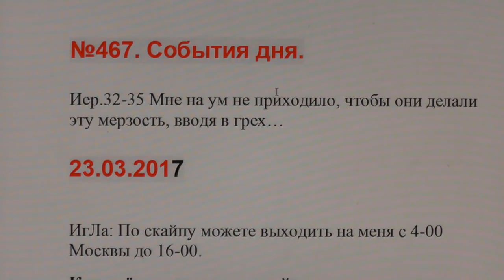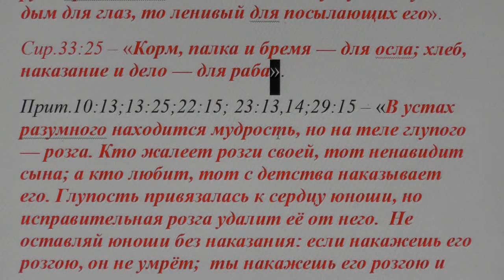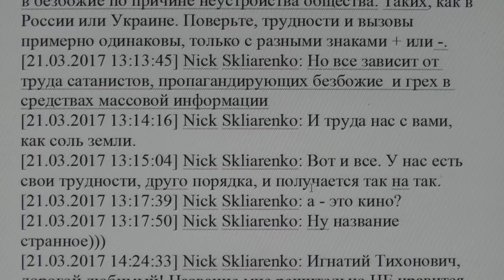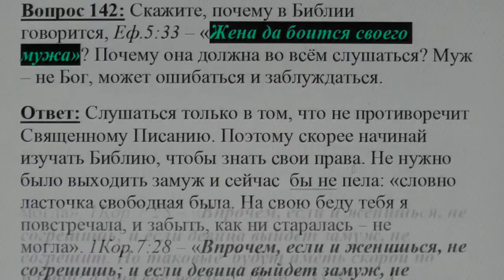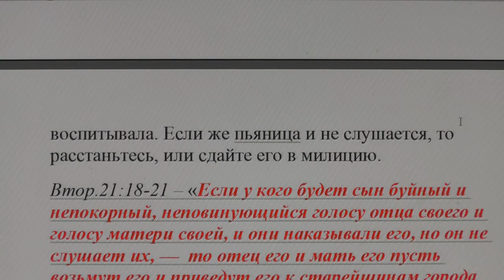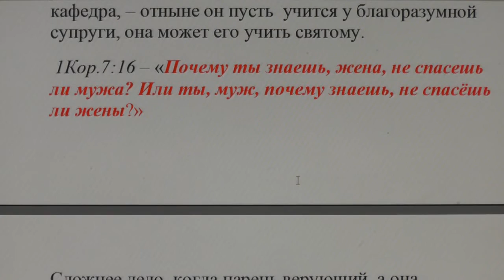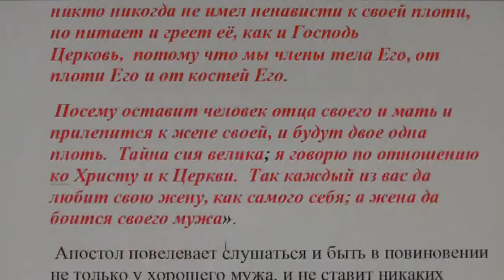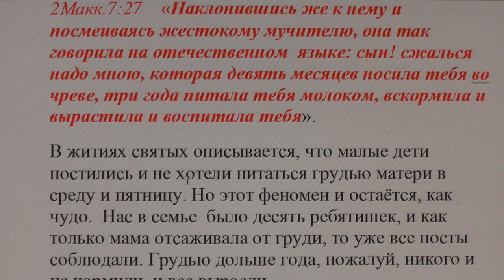№467. События дня Мне на ум не приходило, чтобы они делали эту мерзость. 23.03.2017